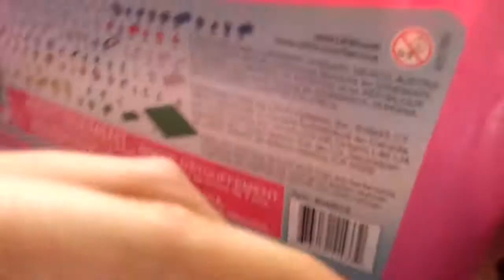Lego friends estilistas "palos"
Hola ahora Nahomi tendra un concurso de baterias contra ornitologo y cuando practica obtuvo sus poderes